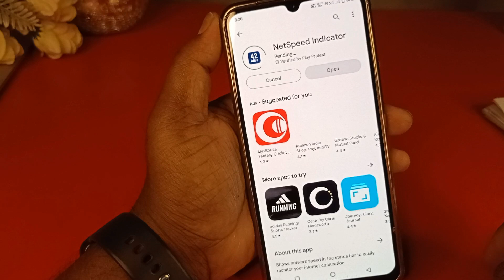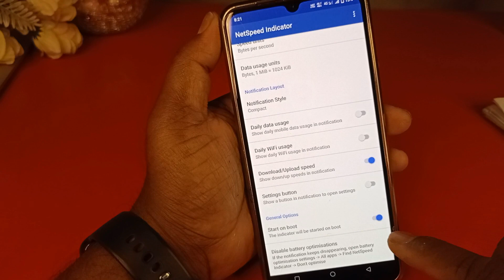Vivo t2 5g daily data usage settings, Vivo t2 me data usage kaise dekhe How to show daily data usage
Vivo t2 5g Enable daily data Used | Vivo t2 5g Enable Data Usage Notification Bar/Vivo t2 5g

vivo t2 5g daily data used kaise on kare
vivo t2 5g data used notification on kaise kare
vivo t2 5g me data speed show kaise kare
vivo t2 5g me data usage kaise show kare
vivo t2 5g daily data used notification kaise on kare